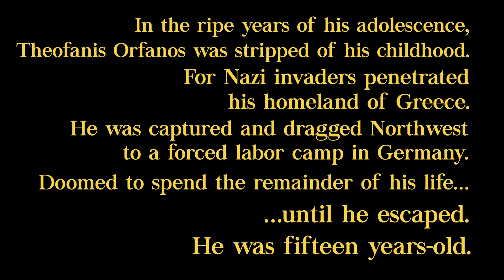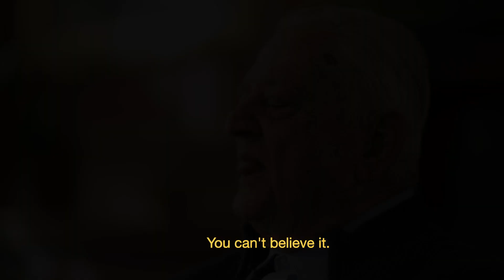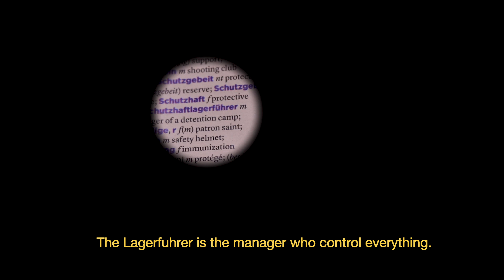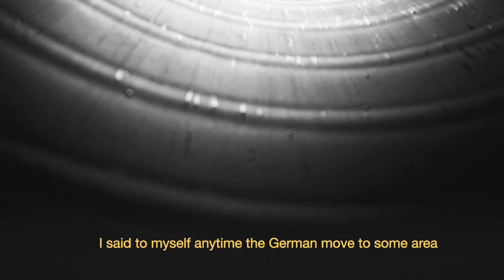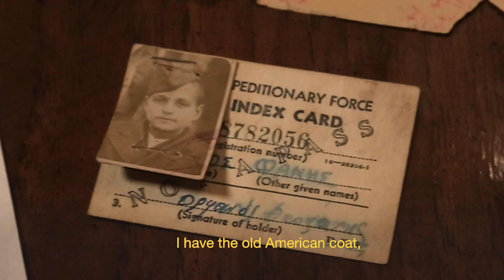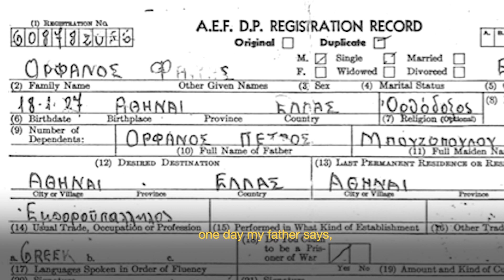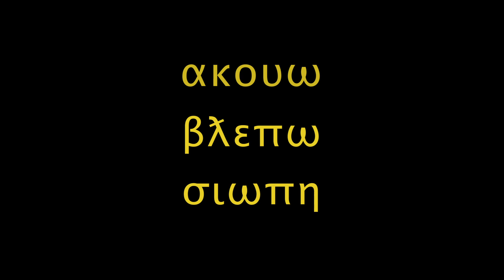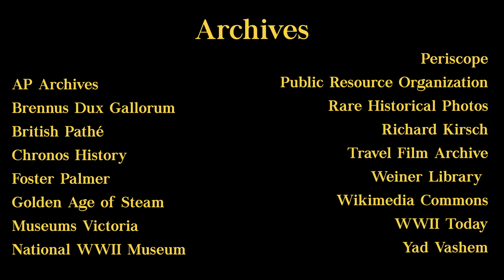Laugh Now: A Perspective on Life, Liberty & the Holocaust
"Laugh Now: A Perspective on Life, Liberty & the Holocaust" by Emilio Guido

A story of strength, willpower, and determination in the pursuit of liberty during the Holocaust, as told from the perspective of Theofanis Orfanos, a Greek native who was captured by Nazi Germany forces at fifteen years old.

Emilio Guido fell in love with movies as a distraction from life that grew into his focus as a student at Northeastern University where he has written, directed and produced two short films: Echoes of What Used to Be and Catch Your Breath. He met Theofanis nearly a year ago and after learning about his harrowing journey and the dwindling number of Holocaust survivors, Emilio knew he needed to help share Theofanis’ story with the world.